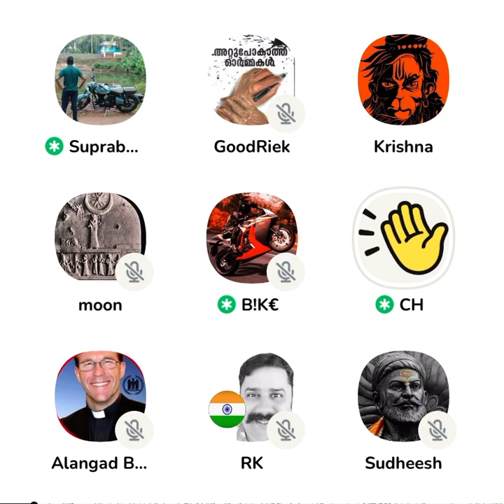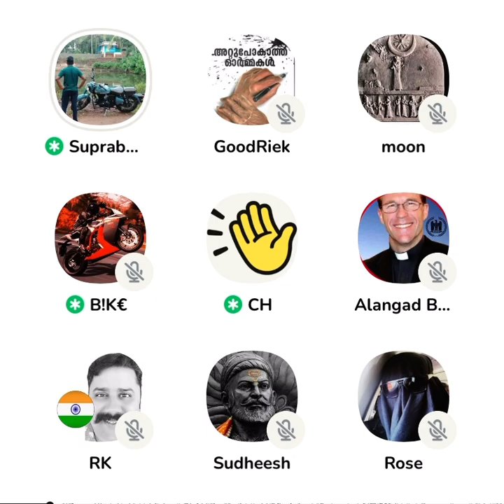ഉള്ളതാണോ ഉടായിപ്പാണോ 'ഇസ്ലാമോഫോബിയ' 😳 Islamophobia Social Analysis - Fasal Rahman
"ഞാൻ നിങ്ങളെ പോലെ ഒരു സാധാരണ മനുഷ്യനാണ് പക്ഷെ ബിമർശിക്കാൻ പാടില്ല?"

ചേരമാന് പെരുമാള് ചരിത്രം മലയാളം
neuronz malayalam
love jihad malayalam
ഇറാൻ ഹിജാബ്
Insha Allah Ashkar Ali
Jamitha teacher debate
Anil kodithottam
chacko pastor
anil kumar ayyappan
mujahid balusseri
Jabbar mash
Jamitha teacher
sebastian punnakkal
love jihad
mm akbar
anil kodithottam latest
askar ali
Anil ayyappan
christians kerala
bjp kerala
malayalam